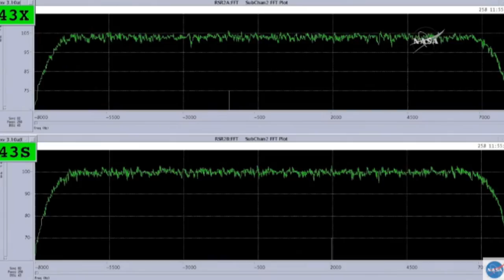Cassini End Of Mission (Final 7 Minutes Till Loss Of Signal)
13 Phenomenal Years Of Exploration Of The Saturn System Has Come To An End!